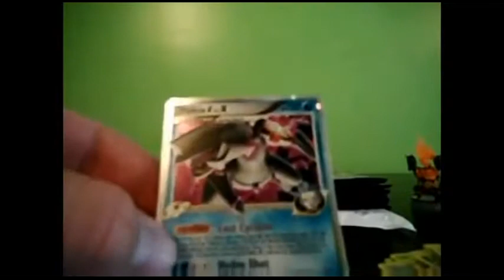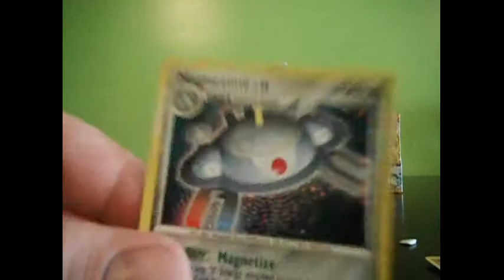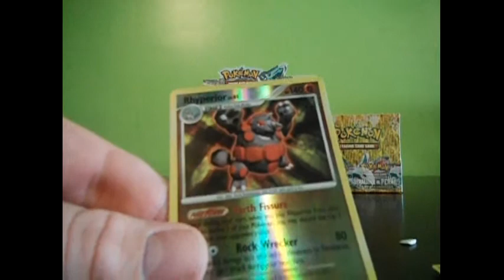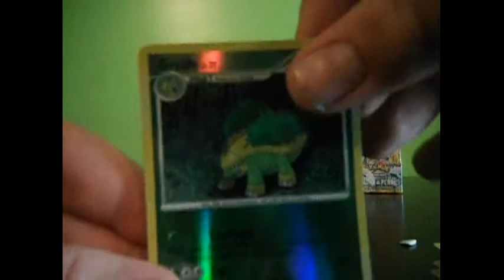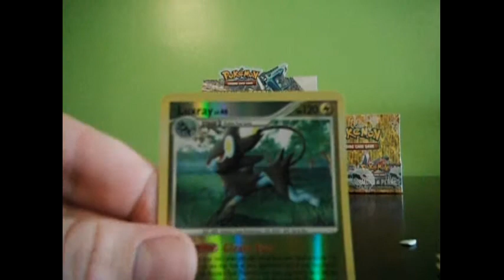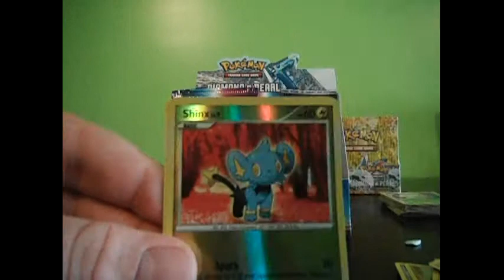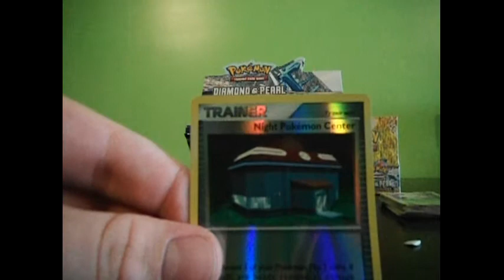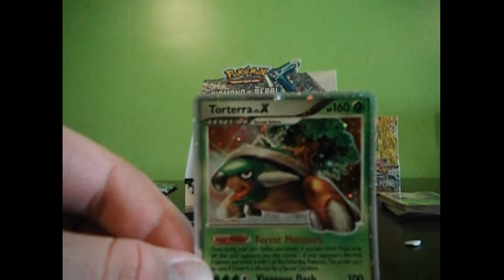Pokemon Diamond & Pearl Booster Box Opening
heres something new guys, i got the whole vid on one time, let me know if you like this better or rather have it in a few parts :)